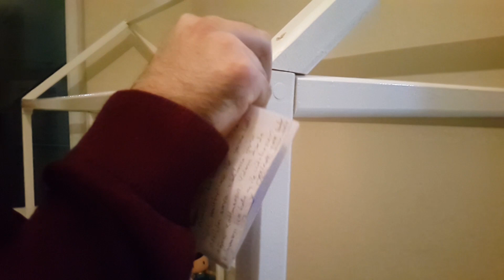Montessori Yatak Yapımı Detaylı Anlatım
Çekmecesiz Montessori yatak ölçüleri;
190 cm x 6 Adet 4*4
140 cm x 4 Adet 4*4
126 cm x 1 Adet 4*4
130 cm x 1 Adet 4*4
90 cm   x 6 Adet 4*4
48 cm   x 20 Adet 4*4
65 cm  x 4 Adet 4*4
10 Adet 90 cm 4*4 Yatak altı çıtası.
80*180 sunta.
90*180 yatak minderi.

Çekmeceli Montessori yatak ölçüleri;
190 cm x 6 Adet 4*4
155 cm x 4 Adet 4*4
133,5 cm x 1 Adet 4*4
130 cm x 1 Adet 4*4
90 cm   x 6 Adet 4*4
48 cm   x 20 Adet 4*4
65 cm  x 4 Adet 4*4
10 Adet 90 cm 4*4 Yatak altı çıtası.
80*180 sunta.
90*180 yatak minderi.
Çekmeceleri de 15 cm yüksekliğinde marangoza yaptırabilirsiniz.
Öneri ve tavsiyeler;  malzemelerin kesimi bittikten sonra ince zımpara ile tüm keresteleri bir kez zımparalayın. Boya olarak Polisan X1 ahsap boyası kullanın kokusuz ve orjinal gösteriyor. Yatağın kurulumunu yaparken ince matkap ucu ile vida yerini ayarlayın çatlama olmasın. Ana köşelere 2 vida diğer birleşme yerlerine tek vida atmanız yeterlidir.
Montessori Yatağın Maliyeti
Yatağın ağacına 290₺
Kestirme 100₺
Boya ve malzemeleri 85₺
ince zimpara 1 ₺
Vidalar 20₺
Sunta 75₺
Yatak Minderi 550₺
Alez 50₺
Nevresim Takımı 75₺
Toplam 1246₺
İyi seyirler. Sorularınızı yorum kısmına yazabilirsiniz. Elimden geldiğince cevaplarım.